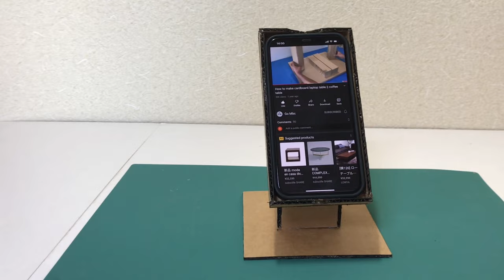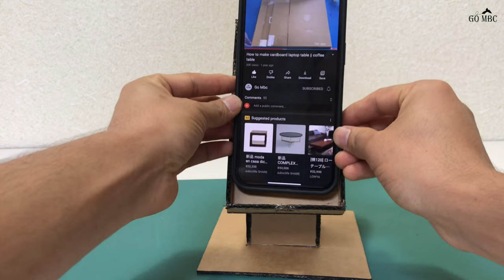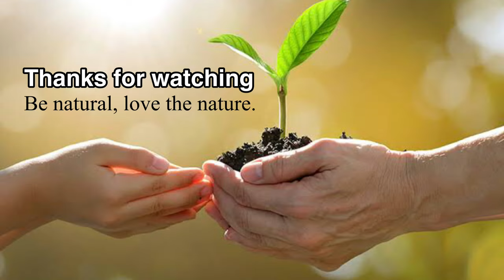How to make cardboard mobile stand || DIY Mobile stand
Hello everyone,
How are you all. I hope all of you are well and doing something creative work that increases positivity and creativity on you. Stay safe and creative always.

First of all thank you so much for visiting my channel and entering into description box. You already know about today’s video. Yes, it is about cardboard mobile holder. I have already made three types of mobile holder(already uploaded)you can check with link given below. But, this mobile holder is different from that. I tried to make it different by adding two feature in one stand. It can be use both vertically and horizontally. I used rubber band to drag the holder unit as you can see in video. Easy to make with simple tools and material as below:

Tools:
Knife
Measuring scale
Glue gun

Material:
Cardboard
Rubber band
Glue stick
Black color pen

I hope the video is very easy to understand, as I have tried my best to make it easy to understand. I will try to convince you as possible.

-Go Mbc